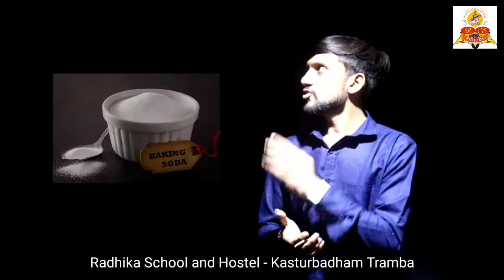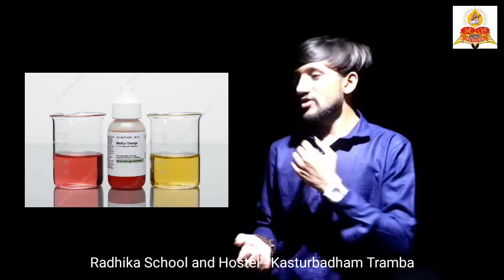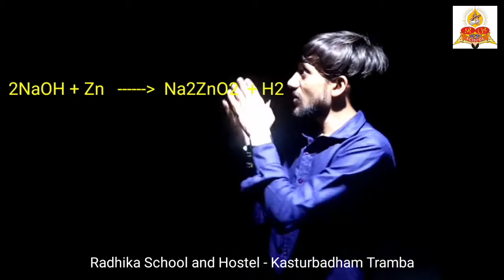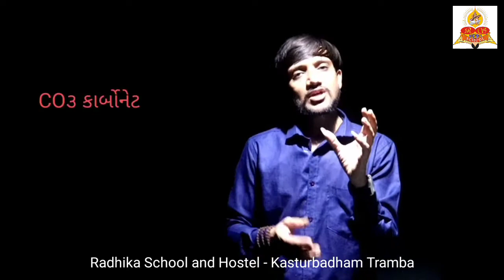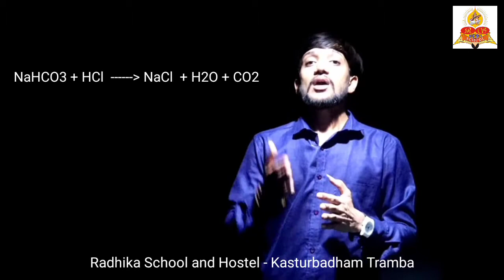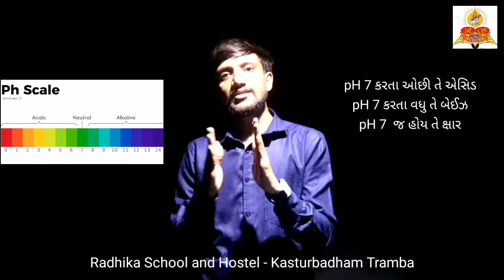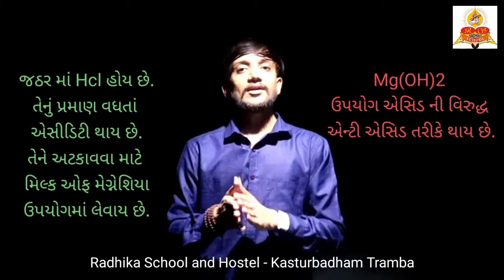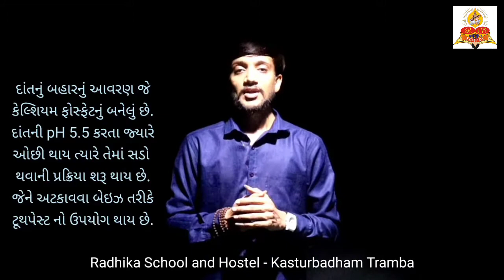Std. 10 Science Ch. No. 2 Acid, Base and Salt | ધોરણ : 10 વિજ્ઞાન | Ch. No. 2 ઍસિડ, બેઇઝ અને ક્ષાર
Learn the Ch. No. 2 Acid, Base and Salt from 10 Science (Gujarati Medium). Improve your knowledge by learn more experiments. Stay Home, Stay Safe..